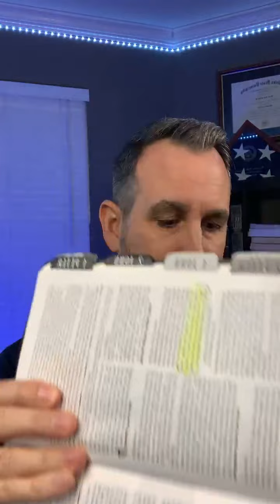Instagram Live Bible Study - James 4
Archived video from my Bible study on Instagram. We read the Bible and drink coffee every Monday and Friday morning at 8:00am (CST). Come join us!

ABOUT US:

Living Christian believes that our Christian faith isn’t just for Sunday mornings in Church. Our faith impacts every aspect of our lives and the challenges we face every day of the week. We want to connect to people who are seeking to determine what Living Christian means in their own day-to-day lives.  We are focused on providing resources and products to a community of believers. We provide daily biblical inspiration, motivation and guidance through social posts, blogs and Christian apparel and products.

Video Breakdown:

00:00 - Intro
05:07 - James 4
20:06 - Q&A
27:25 - Prayer